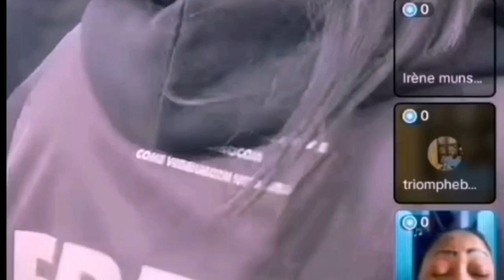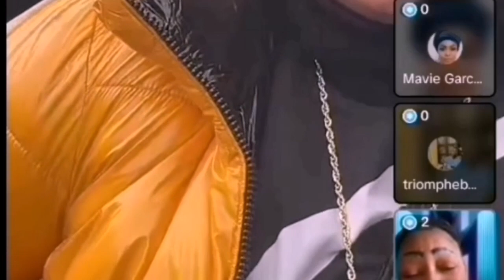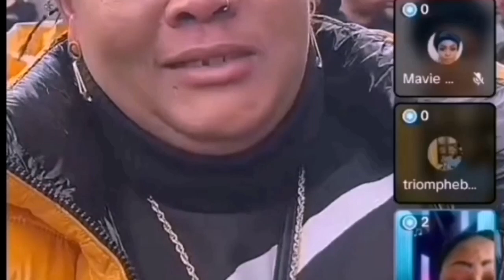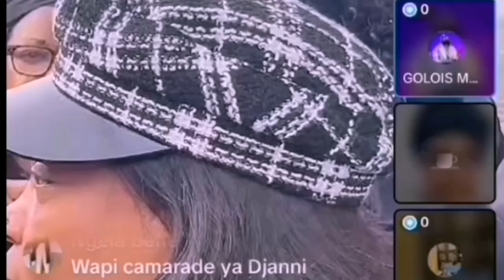KAKE ! EYINDI NA AÉROPORT YA FRANCE BA COMÉDIEN BA SANGELI BRINETTE MWASSI YA DJANNY FAY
ABONNÉ VOUS SUR VOTRE CHAÎNE